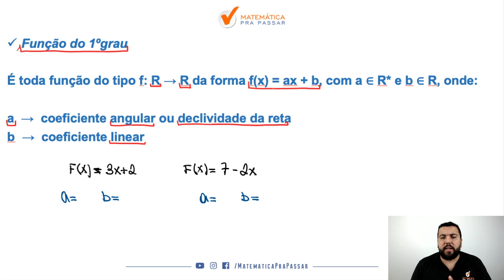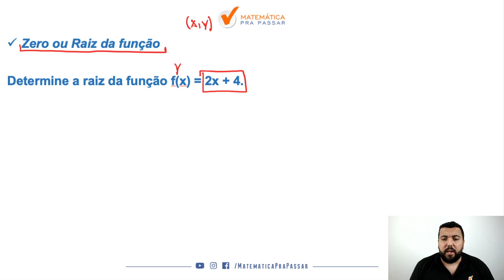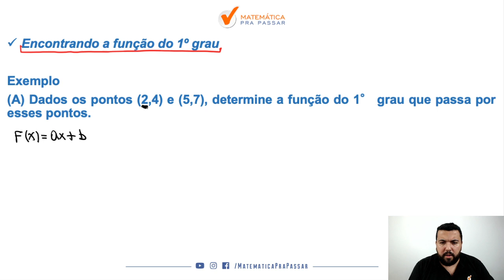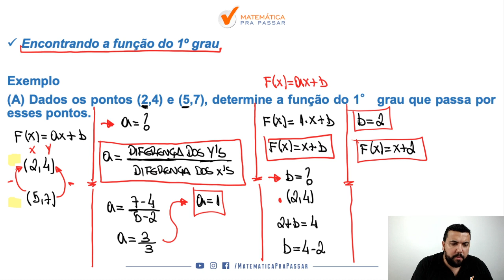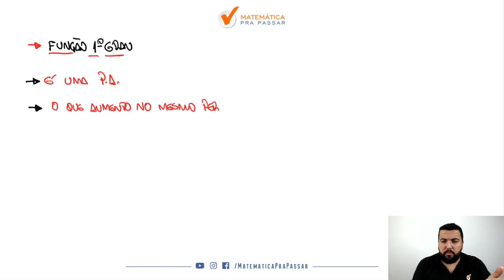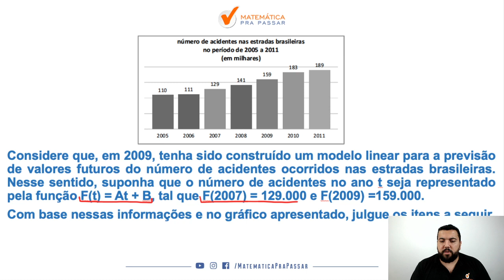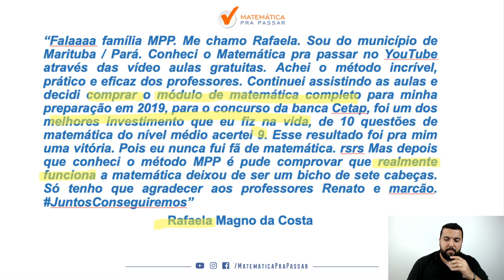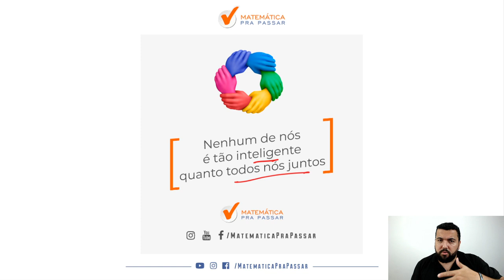Função Afim para a PRF - Banca Cebraspe(CESPE/UNB)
Você sabe o que é Função Afim?

Assista esse vídeo para descobrir e aprender como a Cebraspe(CESPE/UNB) cobra e acerte todas as questões da prova.

Nesse vídeo você irá aprender:

☑️  O que é Função Afim;

☑️  A definição de Função Afim;

☑️  O Gráfico da Função Afim;

☑️  A Raiz da Função Afim;

☑️  O Valor de uma Função Afim;

☑️  Como encontrar a Função Afim;

☑️  Como Função Afim cai na Cebraspe(CESPE/UNB).

Além disso tudo irá aprender a Interpretar Qualquer Questão, ser Aprovado, conquistar a sua estabilidade Financeira e seu sonho de ser PRF.

Então dê o play e vamos Pra Cima Deles.

🔴  Playlists para você Aprender Raciocínio Lógico Matemático para a PRF.